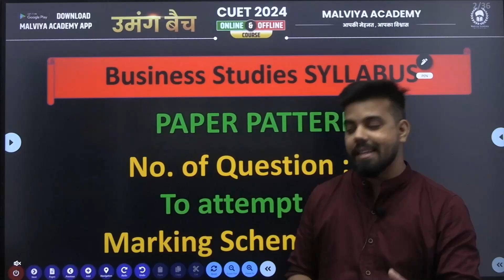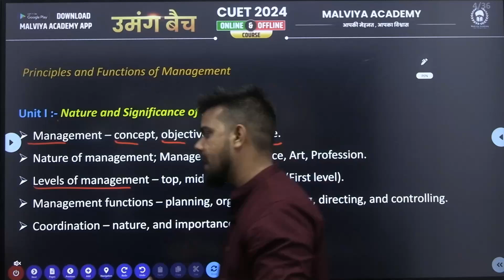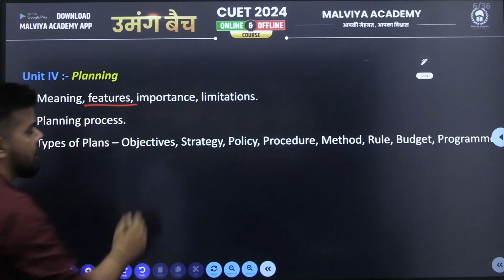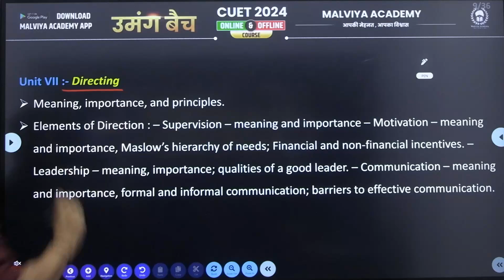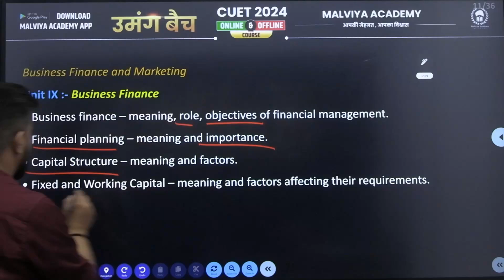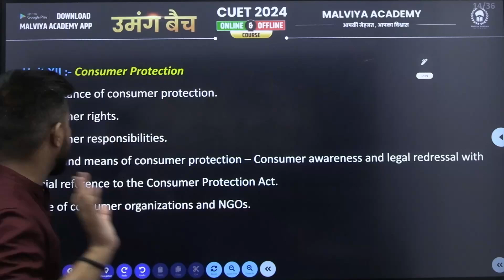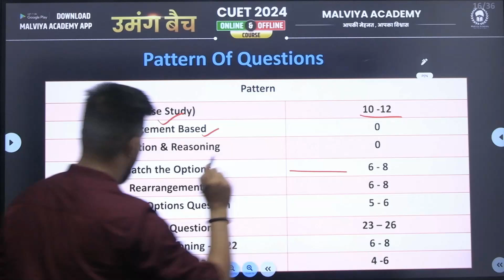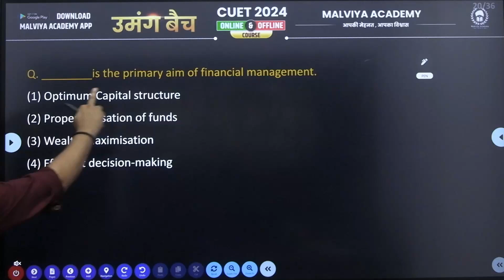CUET 2024 Domain Business Studies Syllabus & PYQ analysis|CUET 2024 commerce preparation| Vishal Sir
प्रिय विद्यार्थियों ,
आप मालवीय एकेडमी के Online और Offline Course से जुड़ कर CUET 2024 प्रवेश परीक्षा की तैयारी कर सकते हैं।

To Join Our Course Watch This Video (कोर्स से जुड़ने के लिए इस विडियो को देखें) -

अगर आप CUET 2024 के लिए हमसे ऑफलाइन माध्यम से जुड़ कर तैयारी करना चाहते है लेकिन कुछ समस्याओ के कारण ऑफलाइन आकर एडमिशन नही ले पा रहे तो आप फॉर्म भर दे | Limited Seats होने के कारण अपनी Seat बुक करने के लिए इस फॉर्म को भरना अनिवार्य है | हमारी टीम आपसे संपर्क करेगी |

ऑफलाइन  कोर्स  के अंतर्गत हमारे किसी भी कोर्स की फी ₹ 16500 ( Including 18% GST)  है |

Online Course Feature & Offline course
Humanities (BA,B.Voc. etc)
2 Language + 6 Humanities Domain + General Test
- Science [B.Sc. , B.tech , ICAR(Agriculture) & related courses)]
2 Language + 5 Science Domain
- Commerce (B.com , BBA , BBE & related courses)
2 Language + 3 Commerce Domain + General Test
- Law (BALLB)
2 Language + 1 Legal Domain + General Test
Humanities + Law
2 Language + 6 Humanities Domain + 1 Legal Domain + General Test
2 Language + 5 Science Domain + General Test

1. Live Batch (Hinglish batch)
2. Test Series ( based on CUET Pattern)
 Chapter wise Test, Monthly Test, Full Syllabus Test
Medium - Hindi and English both
3.Study Material (PDF)
Chapter wise Booklet containing complete theory & questions.
Class Notes PDF(written by teacher on board)
4. Doubt Session
5.Free Crash Course
- Complete revision Programme.
- Chapter wise short notes will be given.
- Chapter wise question practice sheet will be given.
- Chapter wise revision test series will be given.

cuet 2024,
cuet,
cuet exam,
cuet 2024,